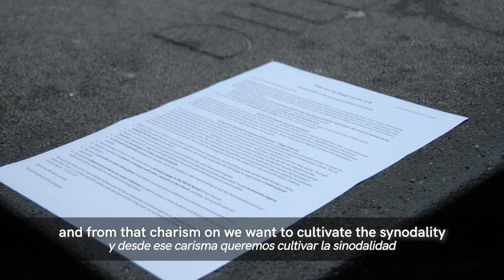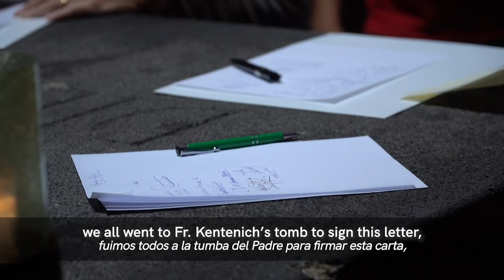DAY 5 - Summary of Pentecost Congress / DÍA 5 - Resumen el Congreso de Pentecostés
ES: Testimonies of the fifth day of the Pentecost Congress in Schoenstatt - Open to the Holy Spirit. Today the closing Holy Mass was celebrated, as well as the presentation of the final document of the Congress. The final letter was signed by all the participants of the Congress in the Adoration Church.

ES: Testimonios del quinto día del Congreso de Pentecostés en Schoenstatt – Abiertos al Espíritu Santo. Hoy se realizó la Santa Misa de clausura, así como la presentación del documento final del Congreso. La carta final fue firmada por todos los participantes del Congreso en la Iglesia de Adoración.

DE: Zeugnisse vom fünften Tag des Pfingstkongresses in Schönstatt - Offen für den Heiligen Geist. Heute wurde die abschließende Heilige Messe gefeiert und das Abschlussdokument des Kongresses vorgestellt. Der abschließende Brief wurde von allen Teilnehmern des Kongresses in der Anbetungskirche unterzeichnet.